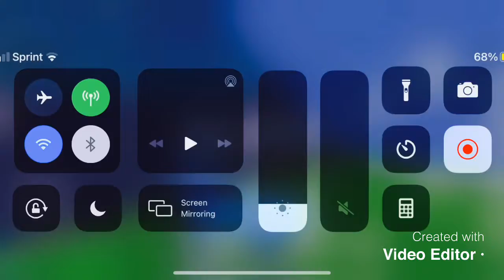It’s to easy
itsclipz